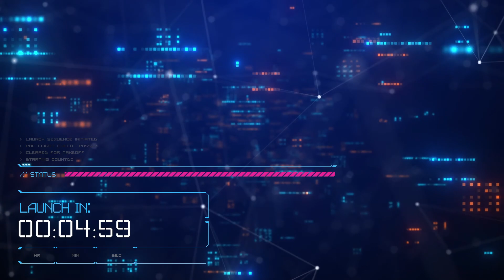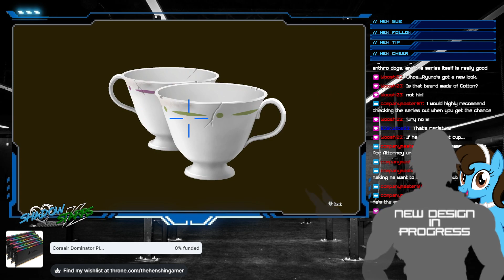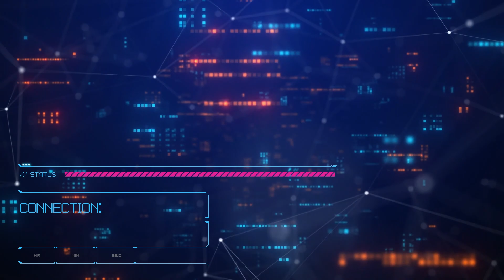Different Day, Same Trial | !treat !throne !twitter !discord !ims